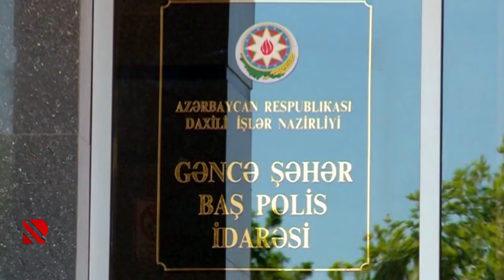“İska” və “Emoş” ləqəbli şəxslər saxlanıb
Hər iki şəxsdən odlu silah və narkotik vasitə götürülüb